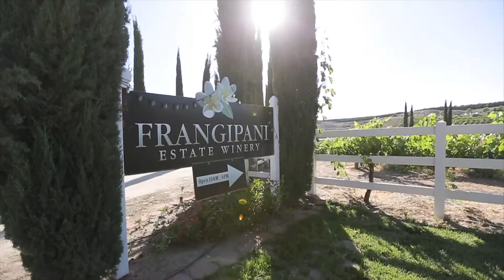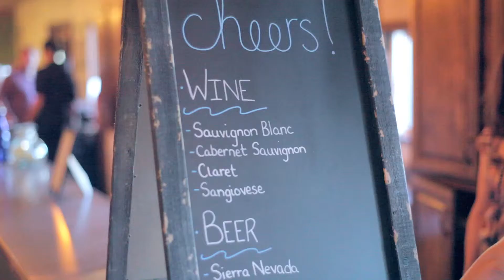Brad&Marissa Wedding Film - Frangipani Winery - Temecula, CA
Temecula, CA Wedding Photography & Videography by Chico, CA Married Team, TréCreative Film&Photo.

See Brad&Marissa's short wedding teaser by TréCreative

See Brad&Marissa's wedding photography by TréCreative

See Brad&Marissa's engagement photography by TréCreative